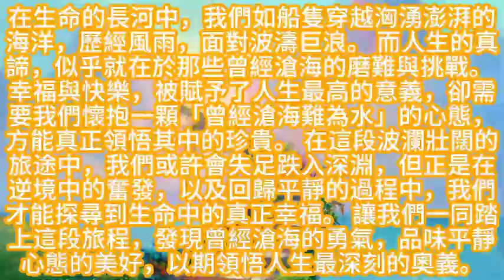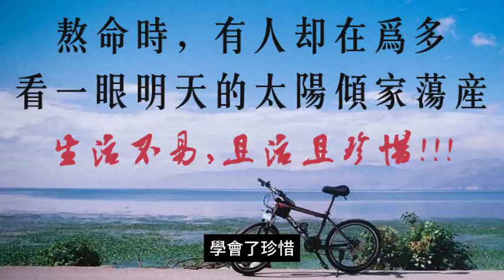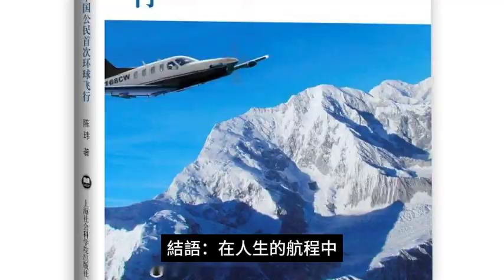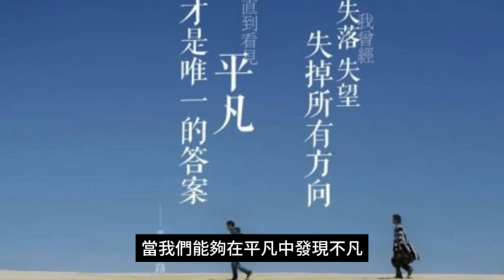曾經滄海難為水，幸福與快樂的人生境界。。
人生，如同一場波濤洶湧的海洋，充滿了起伏和挑戰。 幸福與快樂，被視為人生的最高境界，卻需要我們擁有一種「曾經滄海難為水」的心態，方能真正體悟其中的珍貴。

曾經，我們或許會經歷人生的風浪，面對種種磨難。 這些困難猶如波濤一般洶湧澎湃，讓人感到無法逾越的阻礙。 然而，正是這些經歷，鍛造了我們堅韌的意志和堅強的心靈。 在歷經滄海的洗禮中，我們學會了堅持和勇敢，找到了內心深處的力量。

然而，幸福和快樂並非簡單地在逆境中奮勇前行，而更需要在風雨過後，回歸到一種平靜的心態。 正如那句古語所言：「曾經滄海難為水，除卻巫山不是雲。」經歷過滄海的洗禮，我們會明白，幸福並非來自於外部的榮華富貴，而是內心的寧靜與淡定。

在逆境中歷經磨難，我們可能明白了生活的不易，學會了珍惜。 然而，真正的幸福並非僅僅停留在克服困難的那一刻，而是在回歸平靜的過程中。 在那一刻，我們或許會發現，幸福原來就躲藏在平凡的生活中，快樂常常隱藏在細微的日常。

平靜的心態，是一種超越了外在風雲變幻的境界。 當我們學會放下過去的傷痛，不被未來的困擾所緊張，我們才能在當下真正感受到生命的美好。 這種心態，讓我們不再受制於外界的風吹雨打，而能夠保持內心的寧靜和平和。

綜觀人生，曾經滄海的苦難和平靜的心態構成了幸福與快樂的完美畫卷。 只有在歷經風雨、起伏之後，我們才能更深刻地理解幸福的真諦。 因為幸福，絕非一時的歡愉，而是在心境的昇華中找到的一種和平與寧靜。

所以，讓我們懷著一顆「曾經滄海難為水」的心態，勇敢地面對生活的波折，經歷成長的磨難。 當我們回望過去，或許會發現，那些曾經讓我們苦不堪言的滄海，最終成就了我們內心深處的寶藏——真正的幸福與快樂。

結語：

在人生的航程中，曾經滄海的磨難與平靜心態的蛻變，共同譜寫了一曲幸福與快樂的動人旋律。 人生的風浪或許曾經讓我們搖擺不定，但正是這些波折錘鍊了我們的堅韌與勇氣。 回首往事，我們或許會為曾經的艱辛而感慨，但更應當為所獲得的成長而自豪。

曾經滄海難為水，除卻巫山不是雲。 生命的美好往往隱藏在平凡之中，而真正的幸福常伴隨著內心的寧靜與淡定。 學習在逆境中奮發向前，更需要在成功之後保持謙卑。 在追逐夢想的路上，寧靜的心境是我們最珍貴的財富。

因此，讓我們懷抱著那份「曾經滄海」的勇氣，走過人生的每一程，體會成長的甘苦，感受幸福的真諦。 當我們能夠在平凡中發現不凡，用寧靜的心態品味幸福，那麼人生的旅程便會變得更加豐富多彩。 願我們在這曲折的人生之旅中，始終懷抱著勇氣與平靜，綻放出屬於自己的幸福光芒。

結論 ：

1，曾經滄海難為水，彰顯了人生的坎坷與曲折。 這種經驗鍛造了我們堅韌的品格和勇往直前的信念。

2，幸福與快樂並非來自外在的榮譽與財富，而更像是內心的感悟與對生命的深刻理解。

3，經歷磨難後的成長，讓我們明白人生的可貴，學會珍惜每一個平凡的瞬間。

4，在逆境中奮鬥是必然的，但真正的幸福是在平靜中找到的。 過去的風波不再是阻礙，而是寶貴的歷練。

5，快樂常蘊含在日常的點滴中，學習發現平凡生活中的美好是獲取幸福的關鍵。

6，平靜的心態是人生的一種境界，能夠在波瀾壯闊的生活中保持內心的寧靜，才能真正體驗到幸福的味道。

7，曾經滄海的艱辛讓我們更懂得感恩，珍惜眼前的一切。 幸福就在於對已擁有的滿足與感激。

8，生活的過程是一個持續學習與成長的過程，每一次的沉浸都是通往幸福的一個階段。

9，在追逐夢想的過程中，保持平和的心境，才能更能享受成功的果實，真正體驗到幸福的喜悅。

10，懷抱著「曾經滄海」的心態，我們能夠更從容地應對未來的挑戰，發現生命中更多的可能性，實現更豐盛的人生。